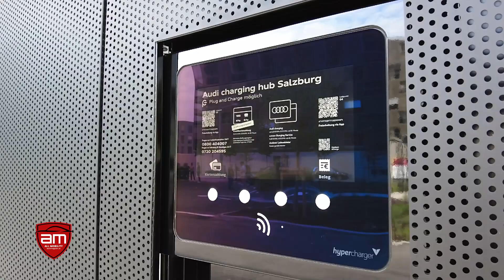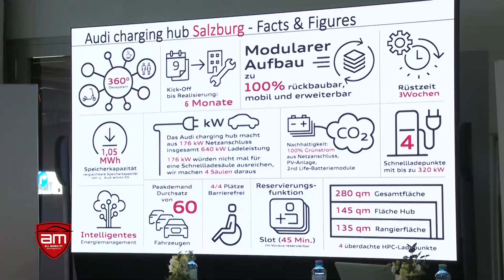Audi Charging Hubs Salzburg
In vielen Länder Europas ist man nun bemüht die Energieversorgung beim Thema Mobiltiät zu verbessern um den Umstieg nachhaltig zu beschleunigen. Dabei spielt natürlich Storm eine große Rolle. Und hier wäre vor allem die Politik gefordert. Die Hausaufgaben dazu macht aber wieder nur die Industrie. In diesem Fall ist einmal mehr Audi die treibende Kraft dabei in dem man sich Gedanken darüber macht wie man den Premiumanspruch auch besser beim Thema Laden gerecht werden kann. Das Beispiel schlechthin dafür sind die europaweit angedachten Audi Charging Hubs. Nach Berlin, Nürnberg und Zürich wurde jetzt weltweit der vierte - in Österreich der erste Hub - bei der Moon-City in der Salzburger Sterneckstrasse eröffnet.
Der Zugang zu diesem Charging Hub ist barrierefrei. Nachhaltigkeit kommt bereits hier zum tragen, denn die Batterien für diesen Speicher sind nicht neu.In diesen beiden Power Hubes sind eine MWh verbaut, sie soll für volle Ladeleistung sorgen. Wie in Deutschland und der Schweiz wird auch in Salzburg grüner Strom verwendet Flexible und preistransparente Schnellladeinfrastruktur im städtischen Raum wird aufgrund des steigenden Elektroanteils bei Kraftfahrzeugen immer wichtiger. Ralph Hollmig, Projektleiter Charging Hub bei der Audi AG, berichtete uns, dass so zum Beispiel die Wiederkehrrate in Nürnberg bei 70 Prozent liegt. Auch in Zürich zeigt sich eine ähnliche Situation. Deshalb geht man bei Audi davon aus, dass sich die Erfolgsgeschichte an einem Standort wie in Salzburg fortsetzen wird.